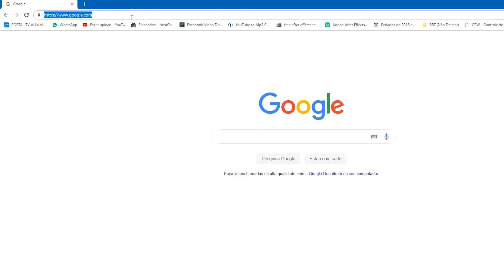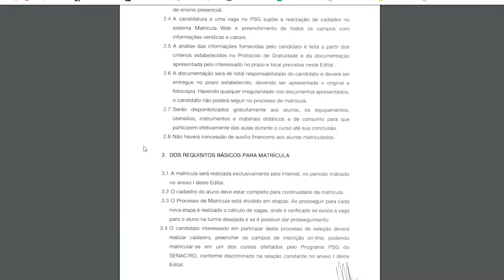Programa SENAC de gratuidade (PSG)